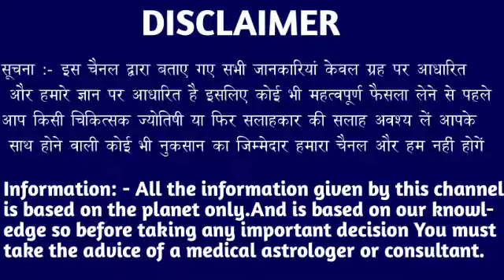कन्या राशि वालों 04,05,06 मार्च इससे अच्छा मौका दोबारा नहीं मिलेगा जल्दी देखो। Kanya Rashi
कन्या राशि वालों 21,22,23 फरवरी इससे अच्छा मौका दोबारा नहीं मिलेगा जल्दी देखो। Kanya Rashi